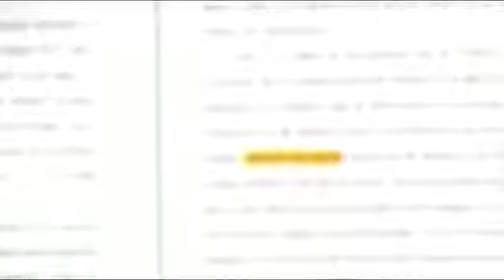Trump investigado por el FBI